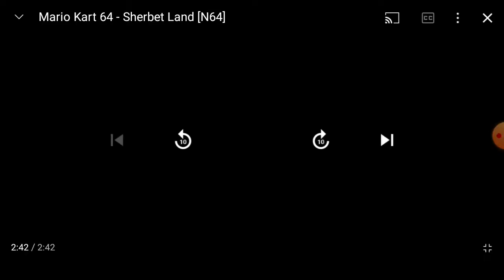Mario kart 9 Retro Track ( Leaf Cup )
00:00 N64 Sherbet Land
02:42 Wiiu Sweet Sweet Canyon
05:39 Wii Coconut Mall
08:51 3DS Maka Wuhu